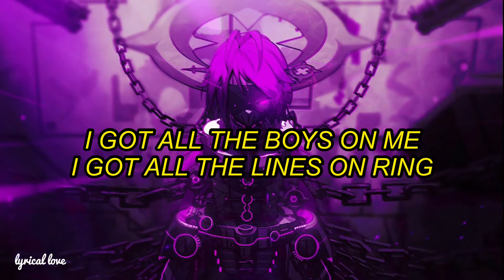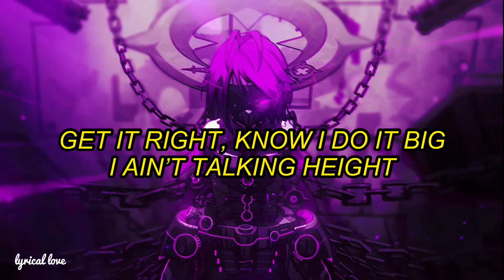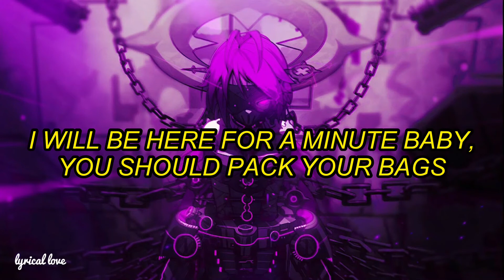K/DA - THE BADDEST ft. (G)I-DLE, Bea Miller, Wolftyla (lyrics)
✔︎ Artist: K/DA
✔︎ Song ♫: THE BADDEST
✔︎ Album: League of legends